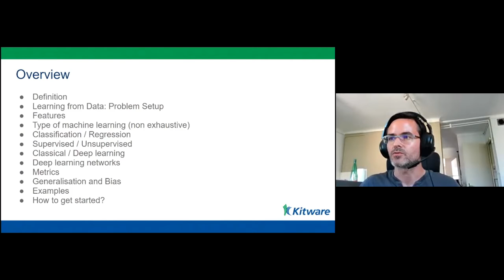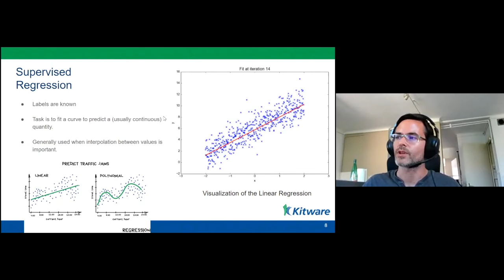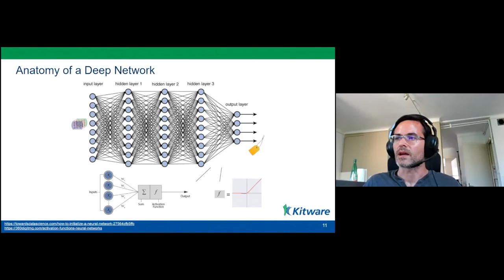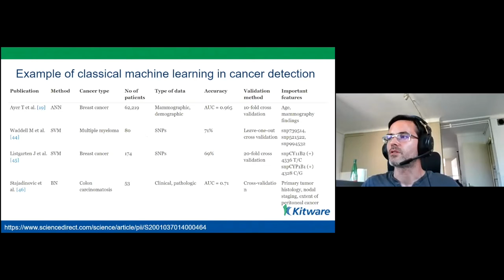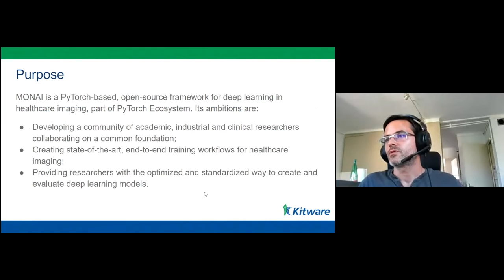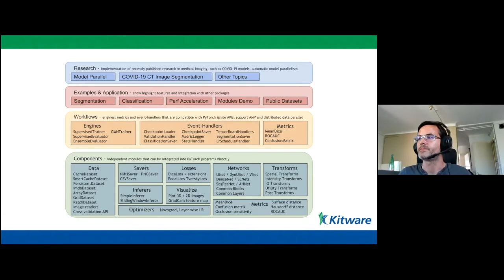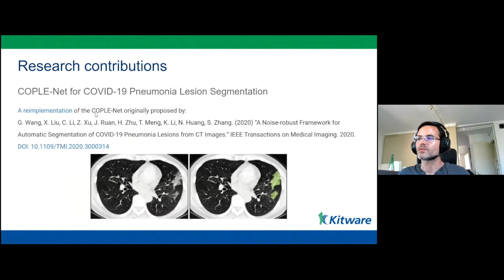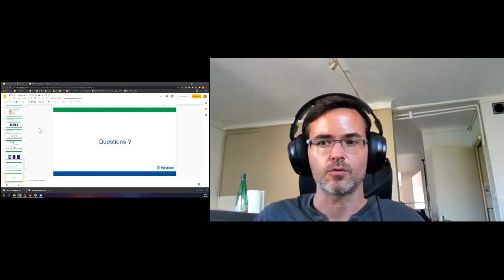Présentation ML et MONAI : Thibault Pelletier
Thibault Pelletier : Machine Learning, MONAI.

Conférence NeoBrain 2 2021, Reims, France.